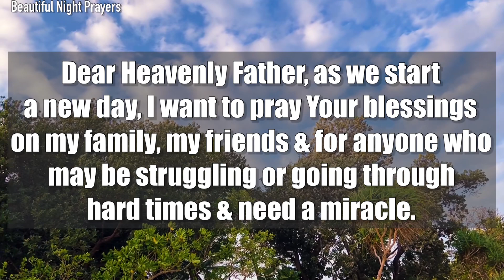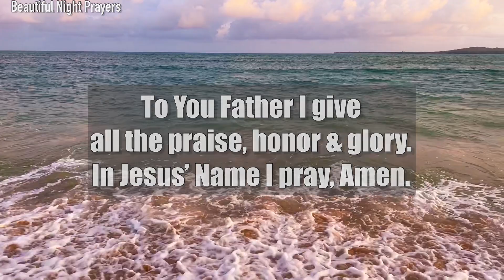Father God, give us the assurance that everything is going to be fine...